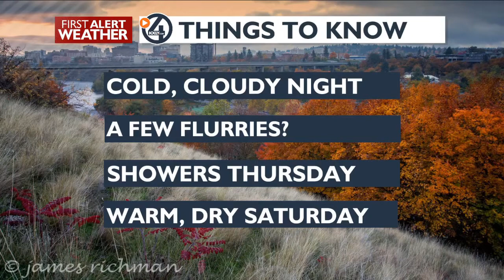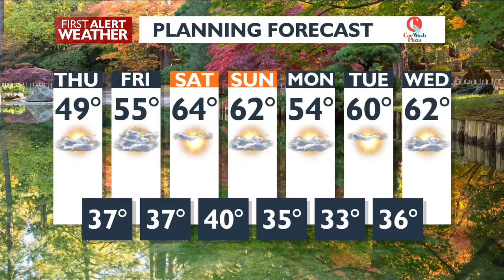Still cool and a little bit wet for Thursday